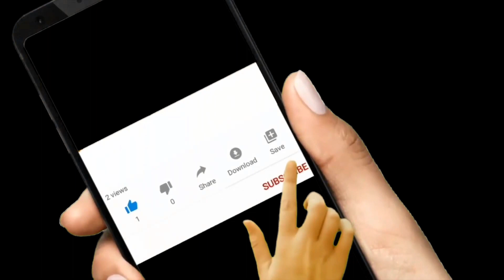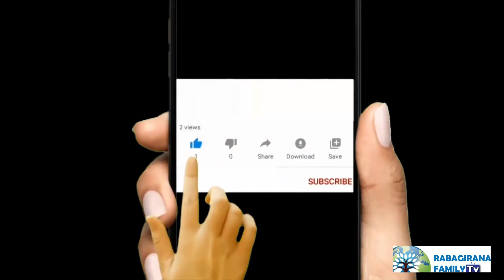Dore Abakozi ba Satani batunzwe n'izina rya Yesu ndetse ryabagize ibyamamare.